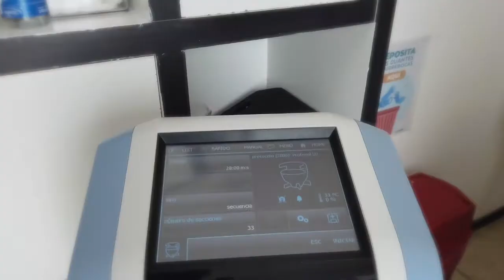Dr. Javier Ruiz (Javiderma, México), sobre